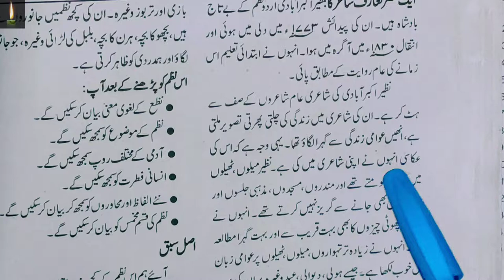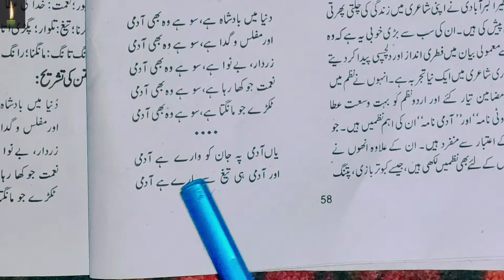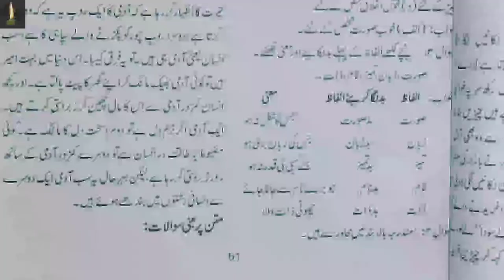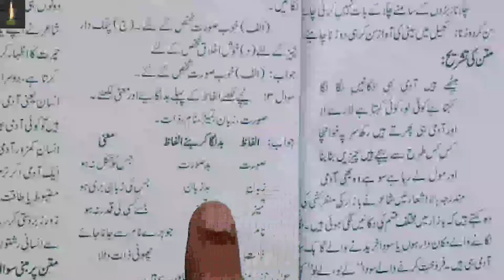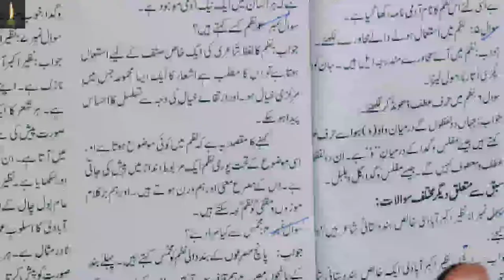Urdu (206) Chapter no 6 || NIOS board || Class 10th